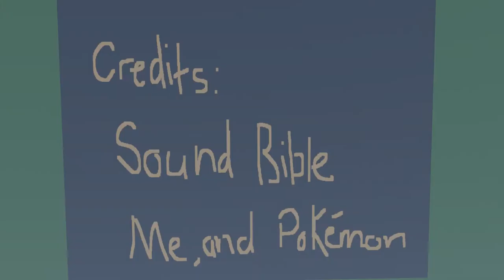Pokemon Battle Sergey Artemenko